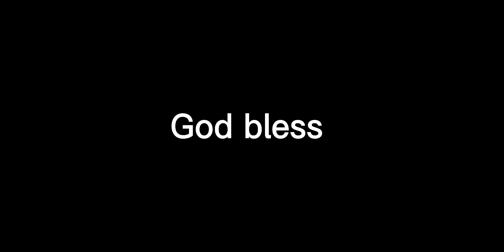Walter Peyton still gets into the endzone!!!